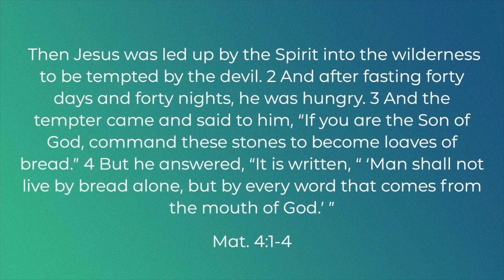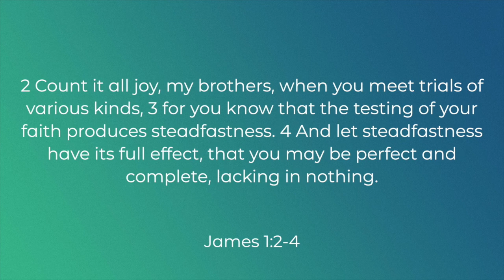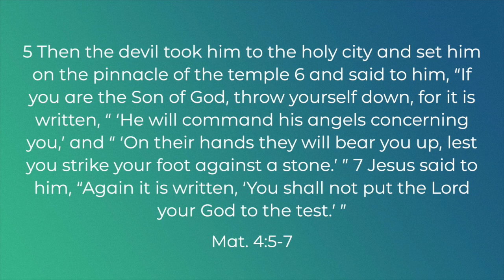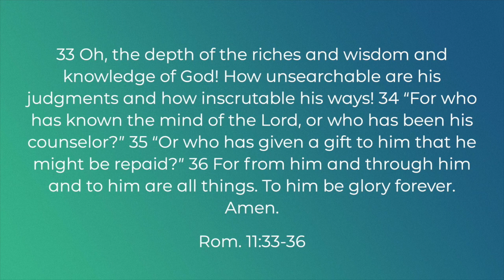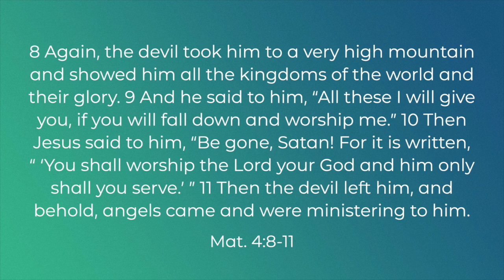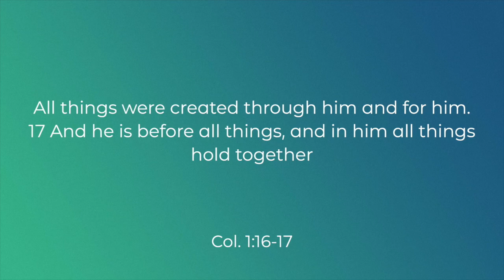Ask Anything: Is The Law of Attraction Biblical?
This message, preached on 8/16/20 seeks to answer questions related to The Law of Attraction, a popular philosophy that our thoughts magnetically attract things to us.